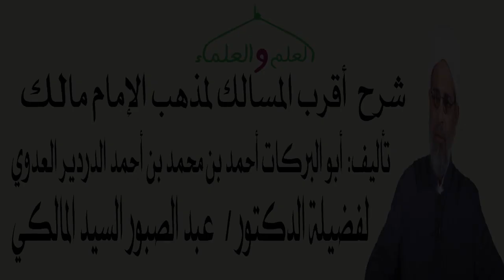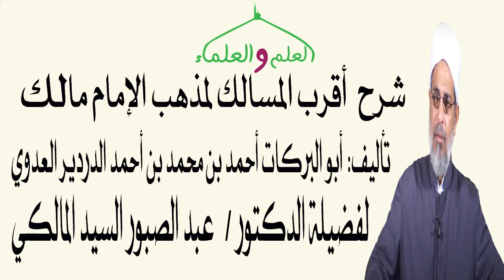10- آداب قضاء الحاجة أقرب المسالك لمذهب الإمام مالك لفضيلة الدكتور عبد الصبور السيد المالكي